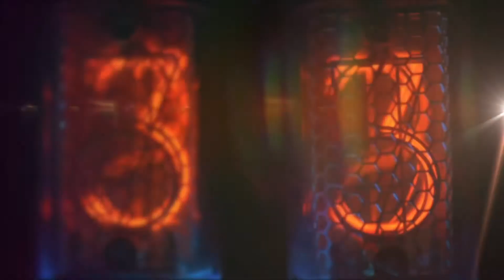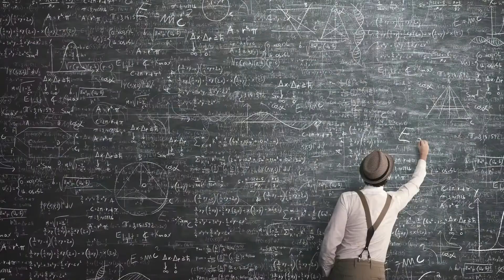Is Time Travel Possible The Science of Time With Neil deGrasse Tyson